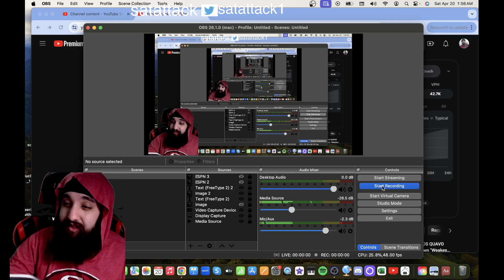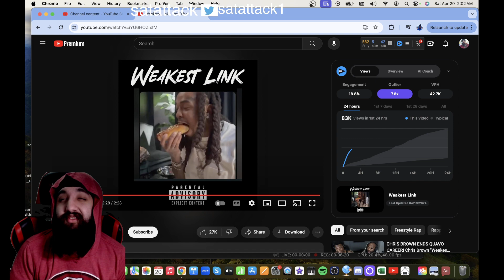I HAD TO! Chris Brown - Weakest Link (Quavo Diss) REACTION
Satattack1

ORIGINAL VIDEO